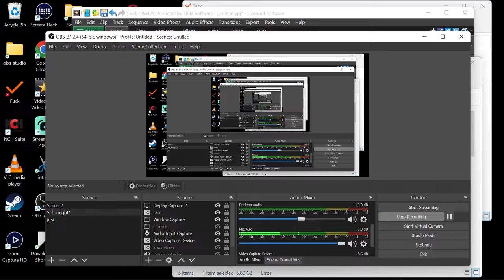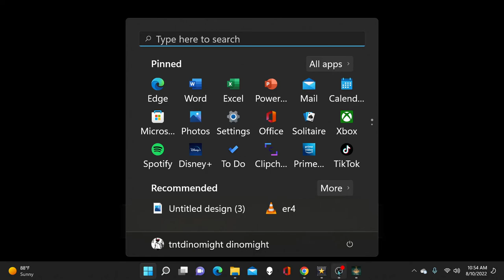"Fighting" Mohg | Ep 61 | Crazy Town Gaming